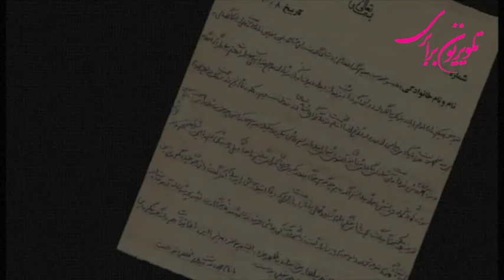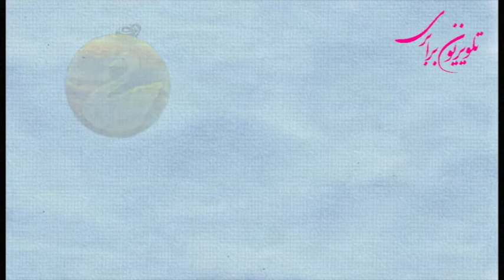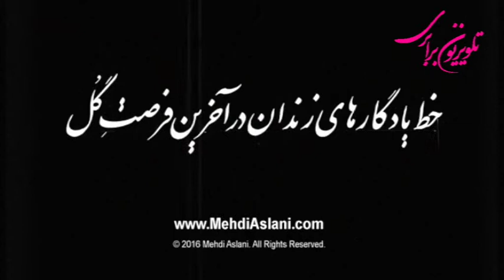آخرین فرصت گل در گفتگو با مهدی اصلانی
علی دماوندی در گفتگو با مهدی اصلانی نویسنده وفعال چپ ،در باره کتاب جدیدش  پرسیده است. کتابی که به بهانۀ سرنوشت پایانی هزاران جان باخته راه آزادی است. مهدی ، یکصد وسی وهفت تن را از آن میان نمونه‌وار برگزیده، با اشاره به جنایت‌ها، و حضور وحشت و خفقان فزاینده با انباشت زندان‌ها؛ با پریشانی و درماندگی مسئولان، درجامعه‌ی ملتهب و جوشان، آثار آرمان‌های انسانی و تاریخ‌ساز قربانیان ظاهرا خاموش، اما پرسروصدا را اعلام کند:
«آن‌ها درآستانه‌ی مرگی که تقدیرشان شد، مزامیر زندگی ساز کردند. بیش از آن که برای رفتن چمدان بربندند و چراغ خاموش کنند، در صبح تیرباران فانوس برگرفتند تا دریا را قرائت کنند».
وسپس، با یادی ازجنایت‌های وحشتناک نازی‌های هیتلری از: «داخائو» یکی ازمخوف‌ترین قتلگاه‌های جهانی، که سوختگاه هزاران هزار یهودی بوده است. «یخ دیوارهای سربی‌ی داخائو یکی از اردوگاه‌های کارِ اجباری و مرگ دوران فاشیسم، شهادت به سلاخی نزدیک به پنجاه هزار انسان می‌دهد».پیوند ظریف دوجنایت تاریخی فاشیسم هیتلری واسلامی ،در مکانهایی با نامهایی فریبنده بر اردوگاه مرگ نازی ::کار آفریننده است وبر قتلگاه هزاران انسان در دانشگاه اوین و گوهردشت...ضرروت یادنگاری واسناد بازمانده از آن جنایات را در رژیم انکار ودروغ ووحشت اسلامی ُباز هم بیشتر وبیشتر میکند.برای آنکه تکرار نشود وباز دیوار هاشا وکتمان بالا وبالاتر نرود، این اسناد ویادواره ها وخاطرات را مدون کنیم و به انظار همه جهانیان وخصوصا نسلهای آینده بگذاریم.  پای صحبتهای مهدی اصلانی بنشنیم.